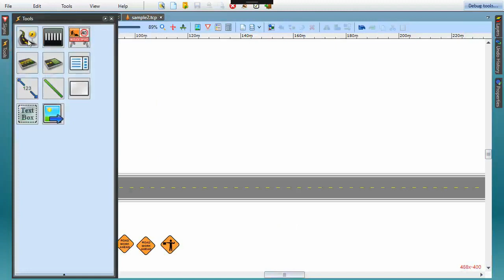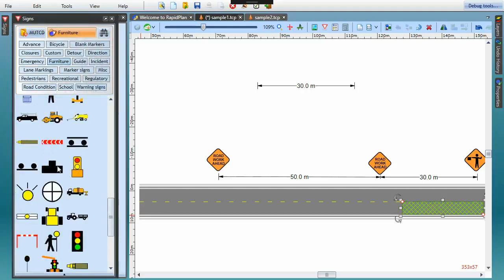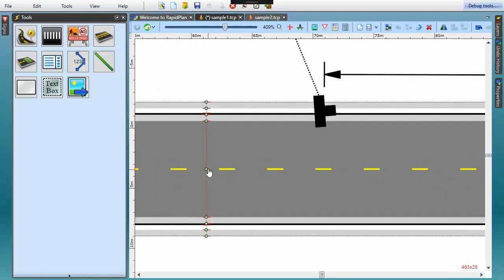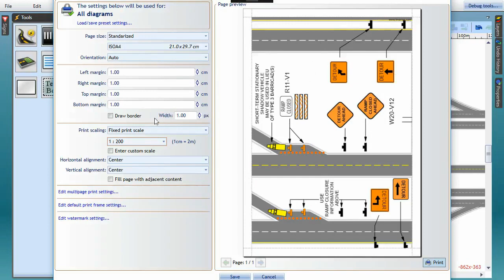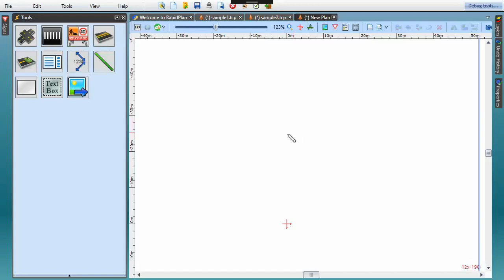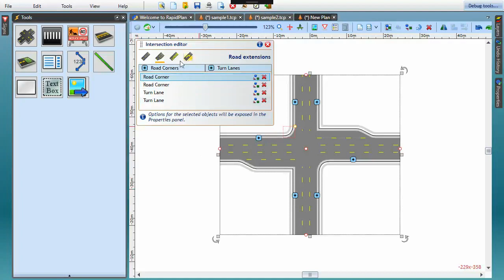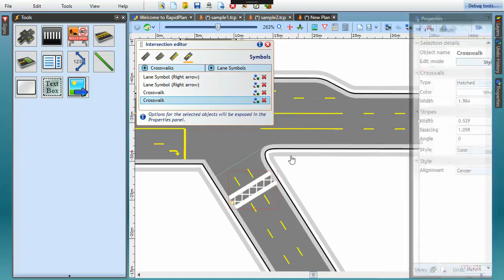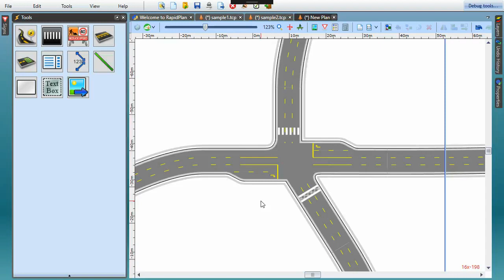What's new in RapidPlan 3.3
This video covers the new features and tools included in RapidPlan 3.3.